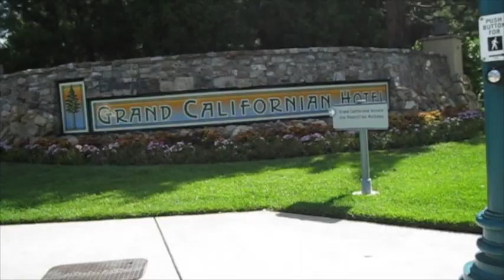Disneyland Walk May 19, 2020 & Watson's Soda Fountain and Cafe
Venturing out after quarantine to find life around Disneyland and in the OC.  We walked around Disneyland in the morning.  Lots of construction going on!  We had our first dining experience at Watson's Soda Fountain and Café in Old Towne Orange.  It was empty in the restaurant.  The staff was so nice and welcoming and the food was great!  This was filmed on May 19, 2020.  We hope to inspire you to safely venture out as well.